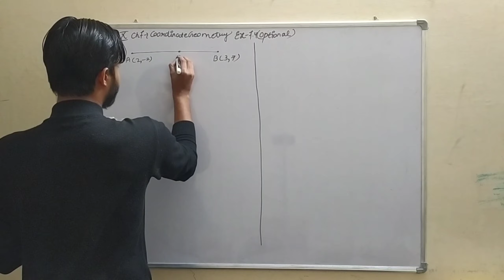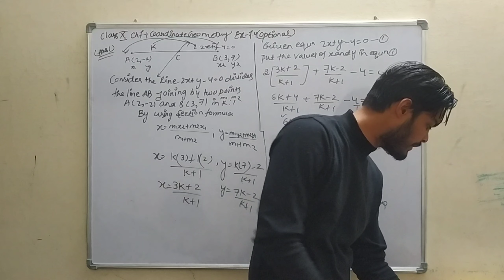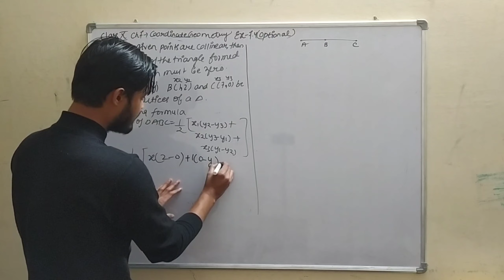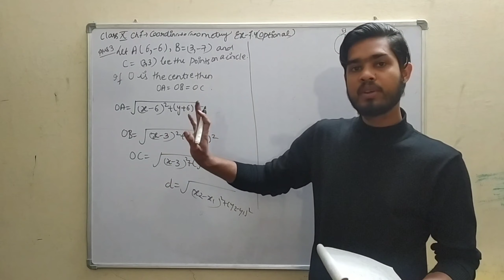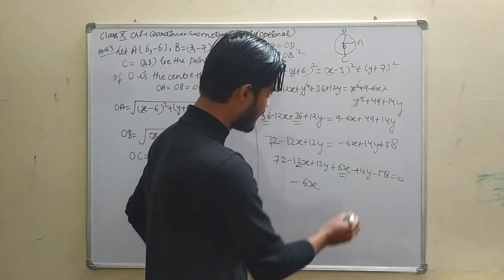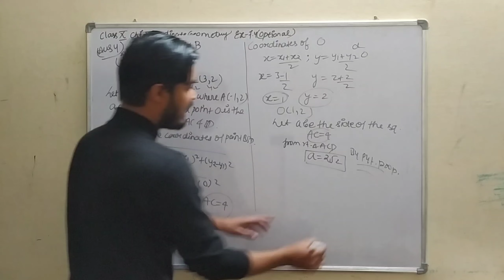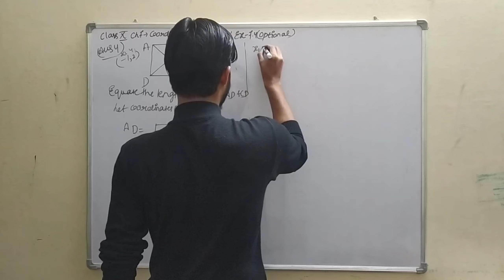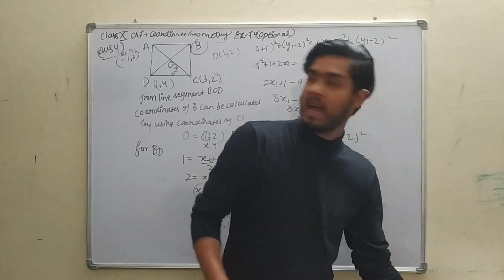Class 10 Maths | Chapter 7 Coordinate Geometry| Exercise 7.4 ( Optional ) Part 1 | Q 1 To Q 4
Exercise 7.4 Optional
Part 1
Q 1 To Q 4